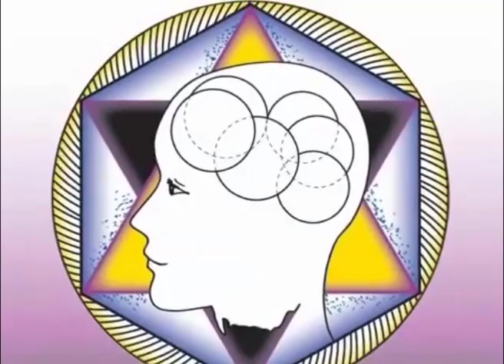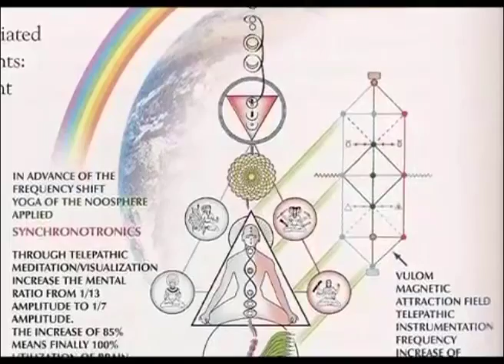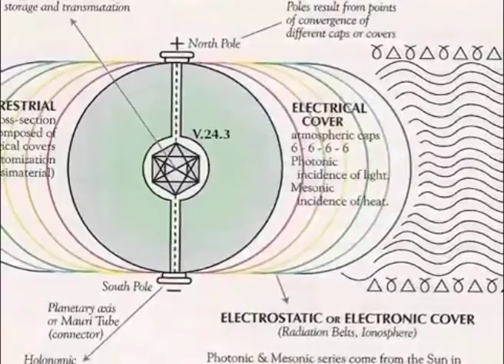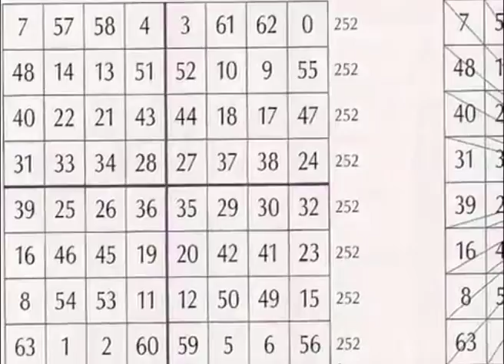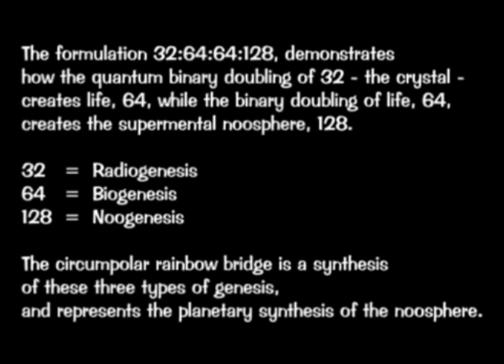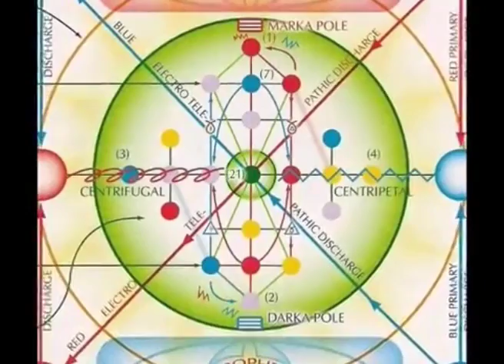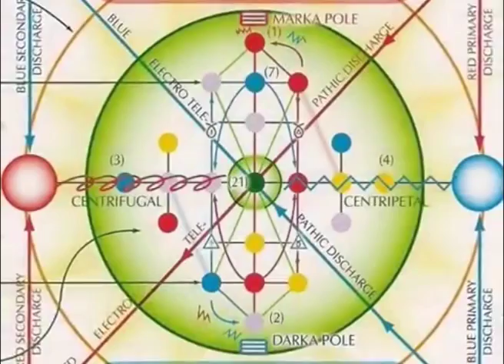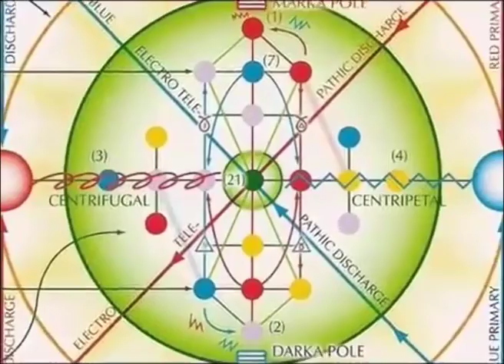Cosmic History Chronicles 🛸 Volume 6 👽 Noogenesis 👽 a Telepathic Art 1.1 👽 Book of Transcendence 12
Cosmic History Chronicles, Book of the Cube, History, Cosmology, Dimensions, Jose Arguelles

This is cosmology explained!  The book of the cube is only one volume explaining cosmic dimensions in time.  This galactic energy comes from valum votan who explains the light universe, cube cosmology, the fifth dimension, galactic numerology and more.  Join in the unity of cosmos through the sky teaching chronicles and be a part of this galactic future and know your history.

Cosmic History Chronicles YouTube Playlist Vol. 6 & Vol. 7

History Chronicles Vol. 7, Book of the Cube
by José Argüelles and Stephanie South

A special thanks to Michel for authoring these YouTube videos.

The following excerpt(s) are from the law of time
Please support the foundation.

The Book of the Cube has been called forth by death, rebirth and liberation from cosmic disorder. It is the seventh and final in the Cosmic History Chronicles series, signifying the capacity for the creative process to equalize itself in all directions simultaneously. All aspects of creation are equal as are all sides of the cube.

This oracular book comes with the reminder: All reality is equidistant from your perceiver!

Book of the Cube is a self-oracle where you take the journey into the inner dimensions of nature - where mind creates reality and reality creates mind.

Dear.

I am writing today confirm that we, the Foundation for the Law of Time, authorize your usage of the Cosmic History Chronicles on YouTube.com. All we ask is that you please give proper credit to the authors, Jose Arguelles/Valum Votan and Stephanie South/Red Queen - as well as the website:

Sincerely,

Jacob Wyatt
Operations Manager

In lak'ech!

According to the Law of Time, modern humanity is in crisis because it is immersed in an erroneous and artificial perception of time, causing civilization to deviate at an accelerated rate from the natural order of the universe.

For this reason, José Argüelles promoted the return to a natural timing cycle through the regular measure of the 13-Moon 28-day calendar. Knowing that the Maya used up to 17 calendars simultaneously, and after experimenting living many cycles at once, Argüelles found that the 13-Moon 28-day cycle was more than a calendar, but a master synchronization matrix that all other systems and counts could be synchronized by.

- The Elders, Oraibi, Arizona Hopi Nation